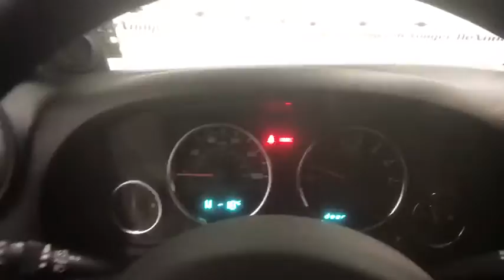2013 Jeep Wrangler Colonie, Albany, Saratoga Springs, Clifton Park, Schenectady, NY 27321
DeNooyer Chevrolet
127 Wolf Road

Clean CARFAX. Wh 2013 Jeep Wrangler Sport 4WD 3.6L V6 24V VVTbrbrRecent Arrival! Odometer is 1130 miles below market average!brbrAwards:br  * Ward's 10 Best Engines   * 2013 KBB.com Best Resale Value AwardsbrbrbrReviews:brbr  * Superior off-road capability; strong engine; two- and four-door variations; rough-and-tumble image; extensive aftermarket parts availability; convertible. Source: Edmunds